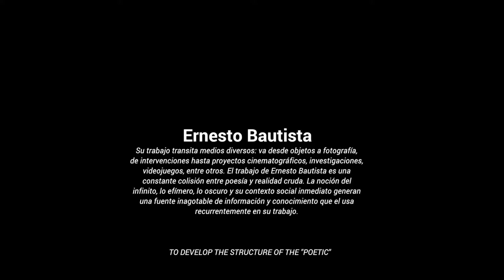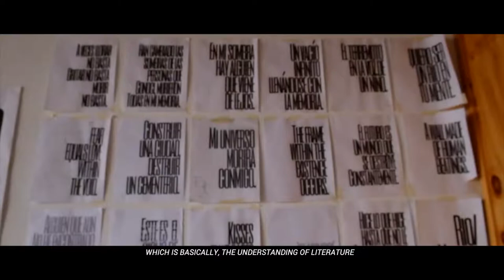Escuela FLORA 2018 | Ernesto Bautista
Ernesto Bautista
Santa Ana, El Salvador. 1987
Beca Mundi